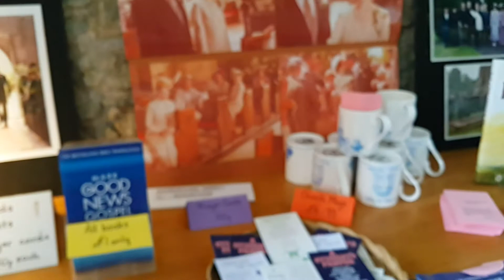Day 151 Part 2~Fishydays day 12: Brampton in Cotswold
The third place we visited in Cotswold. Downton Abbey anyone?